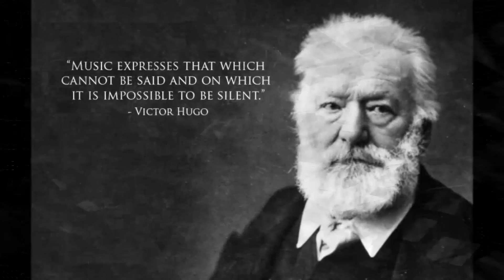run run run to save Munchen